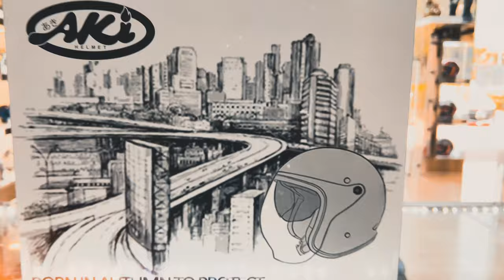AKI AK-7V Vintage/Retro Series Trailer!